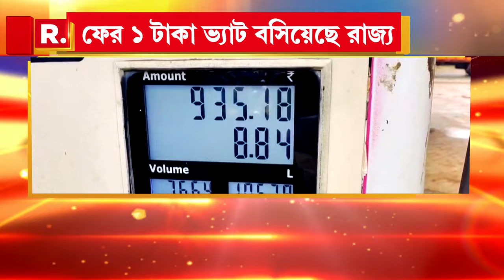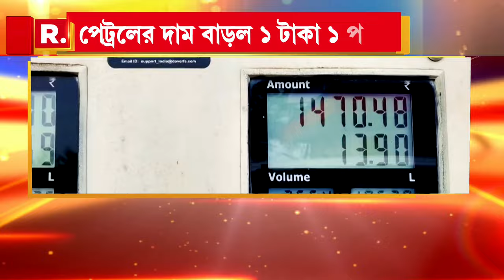নন্দীগ্রাম থানায় ৩৫দিনে ৪৭ FIR সংক্রান্ত মামলা। আপাতত তদন্ত প্রক্রিয়ায় অন্তর্বতীকালীন স্থগিতাদেশ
রিপাবলিক স্বাধীন।
রিপাবলিক নির্ভীক।
আপনিই রিপাবলিক।